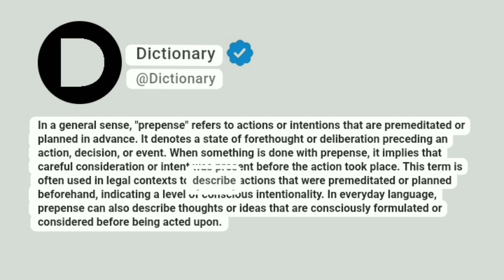Prepense Meaning In English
In a general sense, "prepense" refers to actions or intentions that are premeditated or planned in advance. It denotes a state of forethought or deliberation preceding an action, decision, or event. When something is done with prepense, it implies that careful consideration or intent was present before the action took place. This term is often used in legal contexts to describe actions that were premeditated or planned beforehand, indicating a level of conscious intentionality. In everyday language, prepense can also describe thoughts or ideas that are consciously formulated or considered before being acted upon.